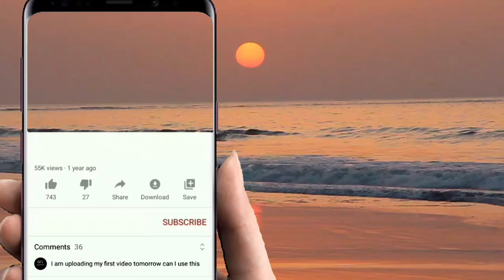SENYUM DULU AJANG-MAN'S BOY GROUP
area lahad datu jiroco ladang komajo